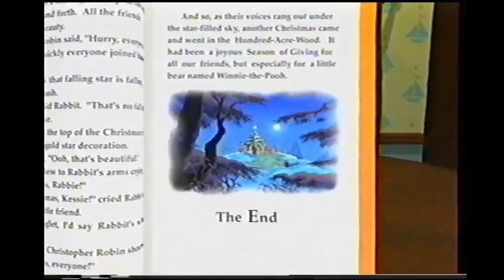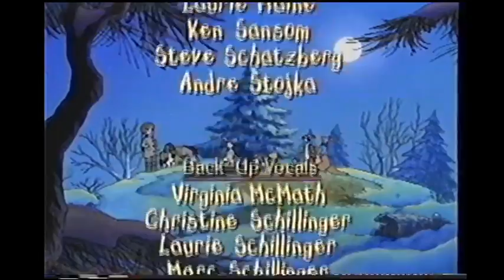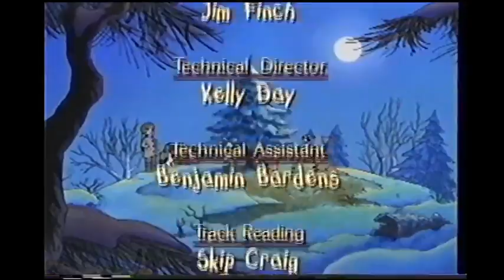Winnie the Pooh: Seasons of Giving (VHS 1999) - Part 12 - Together Again / End Credits (Part 5)